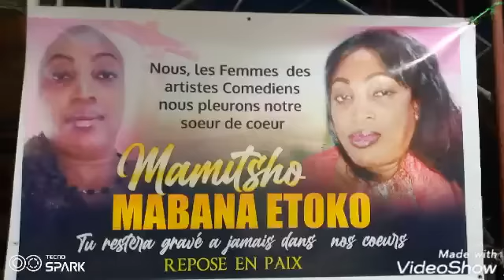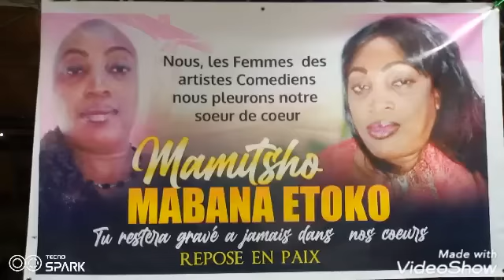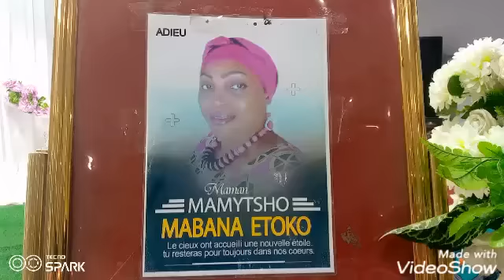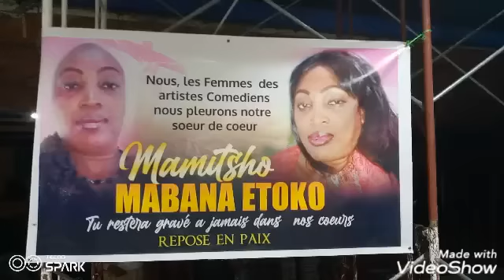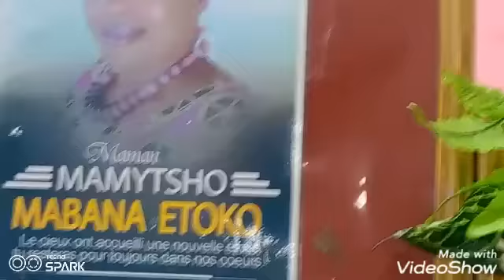veillee mortuaire partie/ 1 💔💔😭😭😭😭